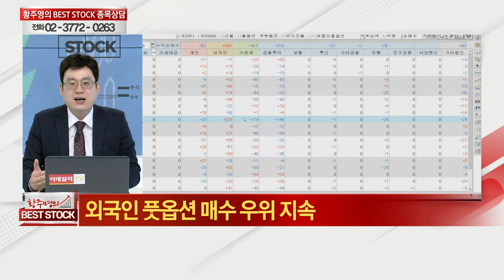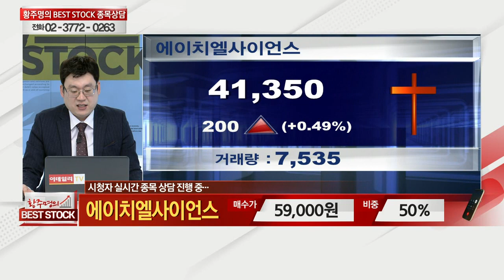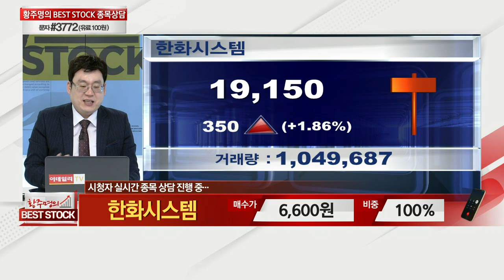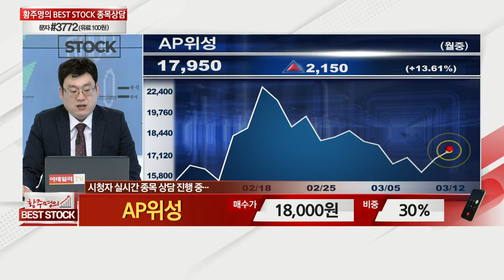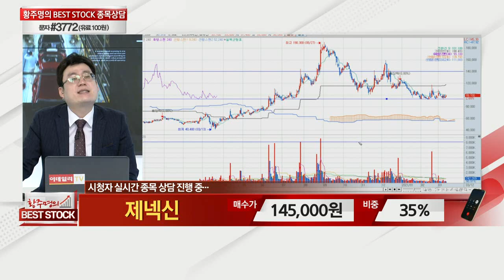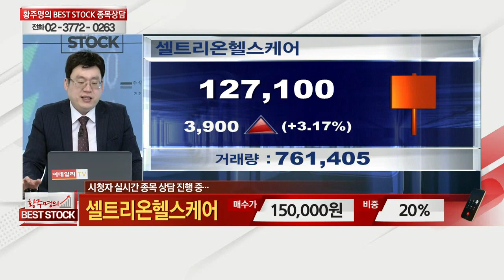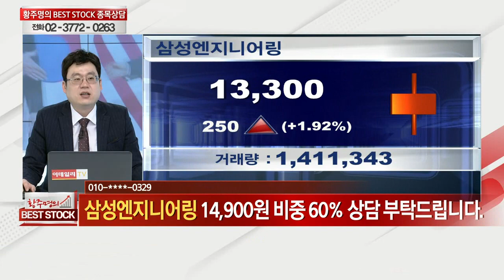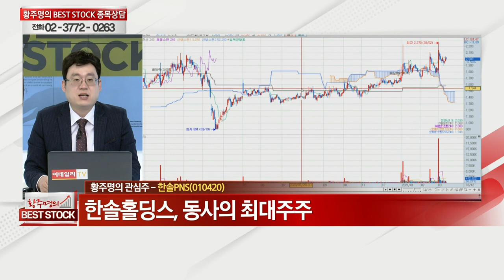에이치엘사이언스, 한화시스템, AP위성, 제넥신, 에스폴리텍, 현대건설기계, 셀트리온헬스케어, 삼성엔지니어링, 모바일리더, 한솔PNS, 웹젠_황주명의 베스트스탁 (20210313)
# 황주명의 관심주 A/S
# 황주명의 관심주: 한솔PNS(010420)